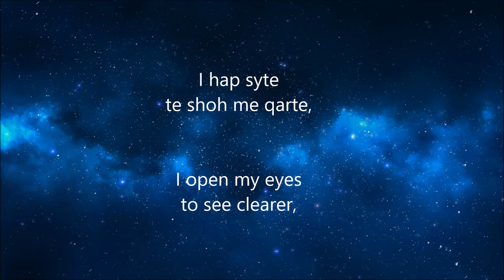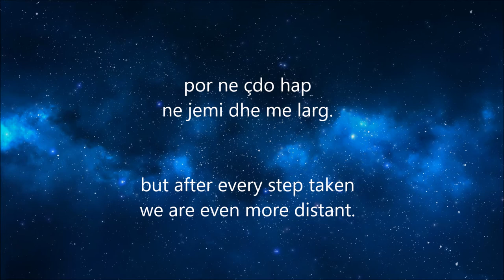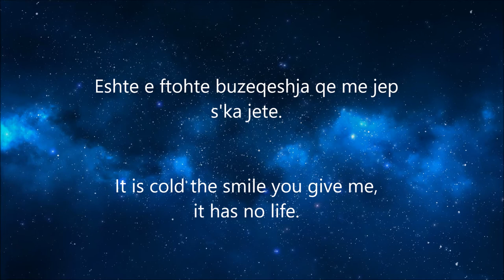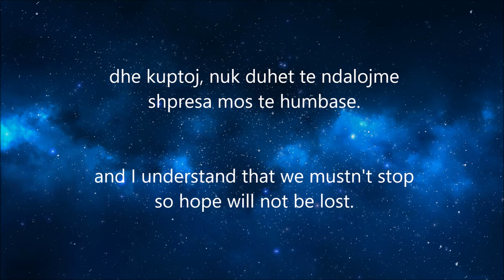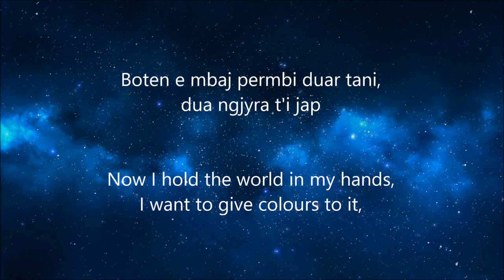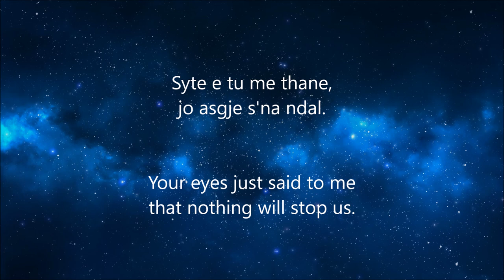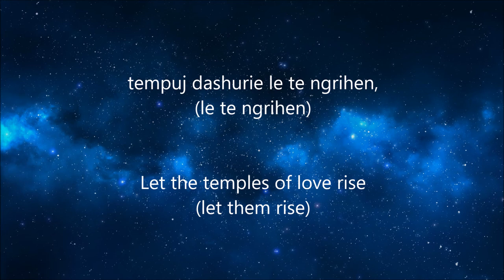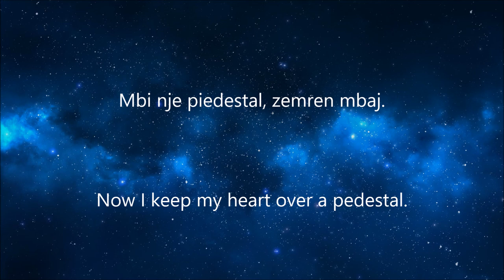Piedestal - Inis Neziri [Lyrics - Albanian & English]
Probably this is not her best performance, but the audio quality was the best I could find without being garbage.